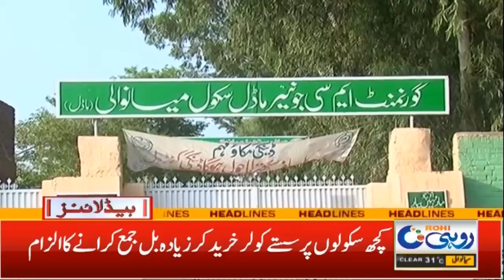Huge Relief Announced For Public | PM Shehbaz Sharif | 12am News Headlines | 13 April 2022 | Rohi